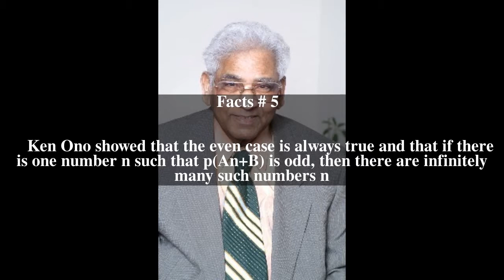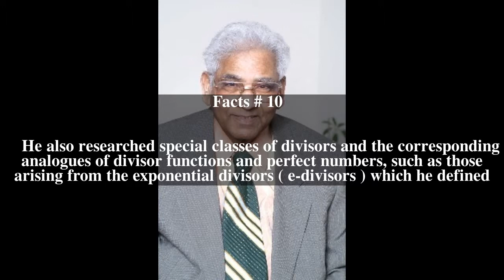Mathukumalli V. Subbarao Top # 11 Facts